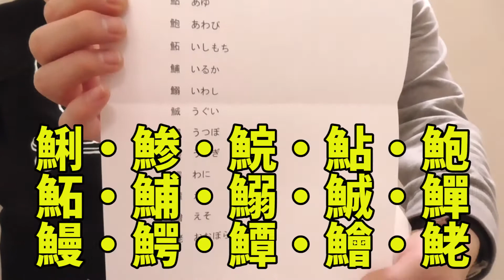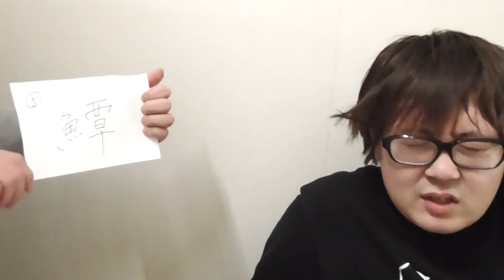ボンボンTVコラボ罰ゲーーーーーム!!（今更）【ヨネダキクチ】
今年１発目は罰ゲーム！よろしくお願いします！
キクチは何してたんだろう…

編集部動画班の遊撃隊、ヨネダキクチがお送りする
不定期更新系YouTuber化企画！
今年は一皮剥けるぞ！